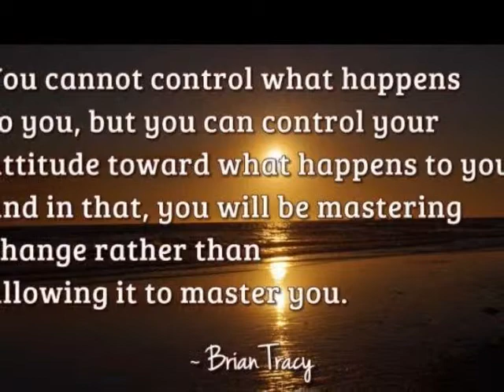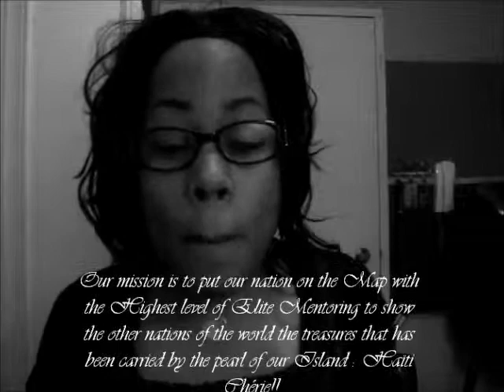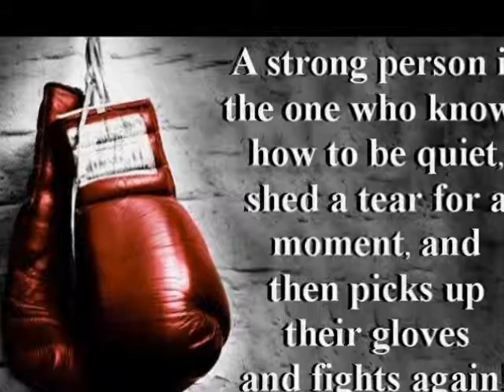What To Do When People Deceive You - Monarch Empire Inc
What To Do When People Deceive You - Monarch Empire Inc | This Blog Is An Open Book For Those Looking To Create Their Own Empire with Network Marketing Strategies | Subscribe To The FREE Newsletter